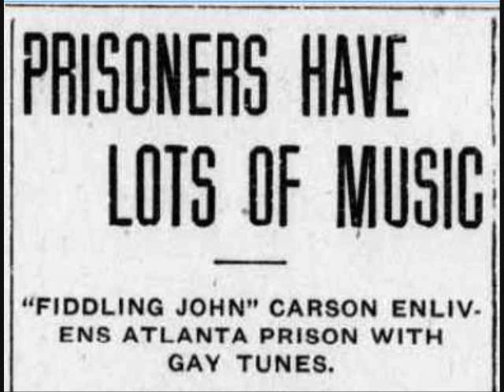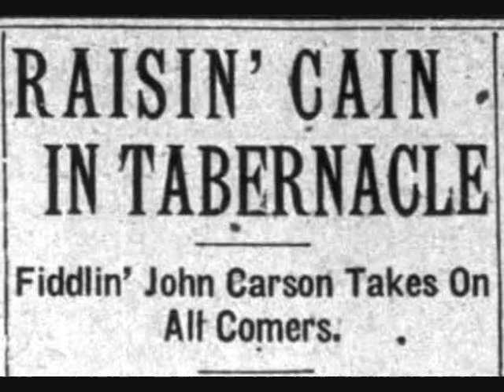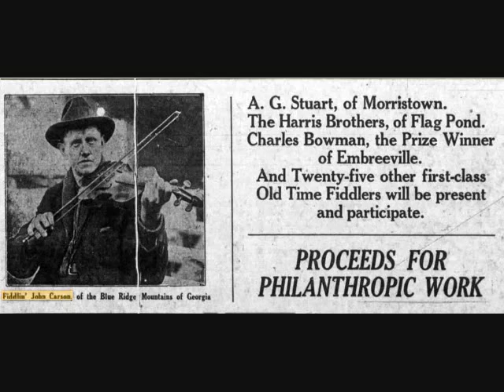The Old Hen Cackled and the Rooster's Going to Crow - Fiddlin' John Carson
Fiddlin' John Carson - "The Old Hen Cackled and the Rooster's Going to Crow"  Okeh 4890. Recorded in Atlanta in June 1923.
Recording intended for historical and educational purposes only.